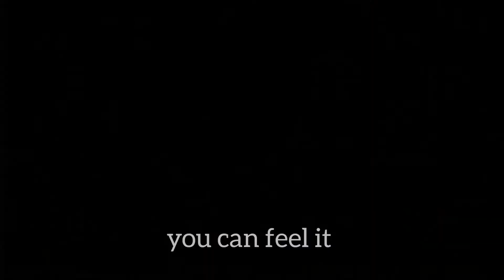International Day of Forests ( 21 March )